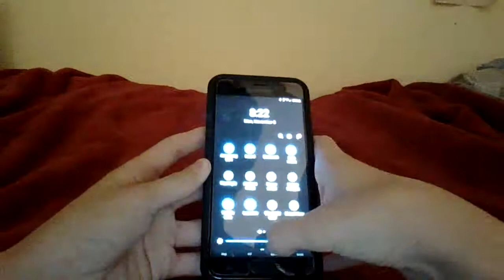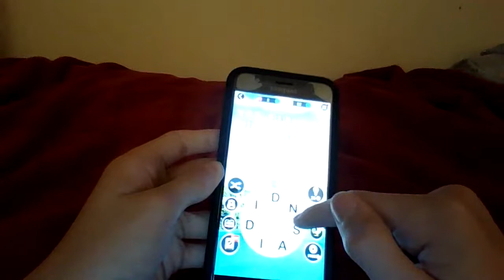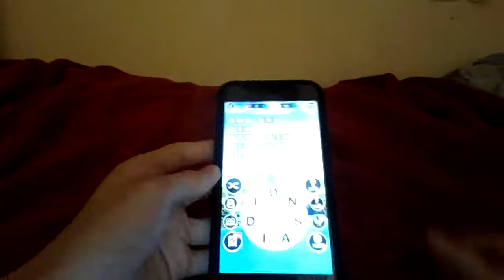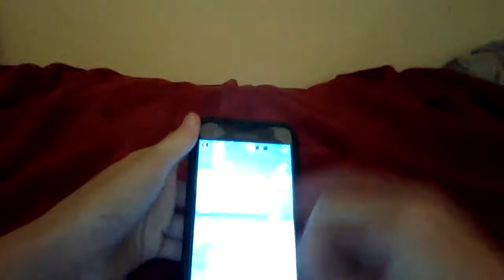i played word trip for some reason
crap i cut it again         :)